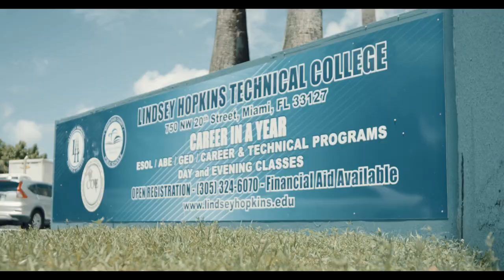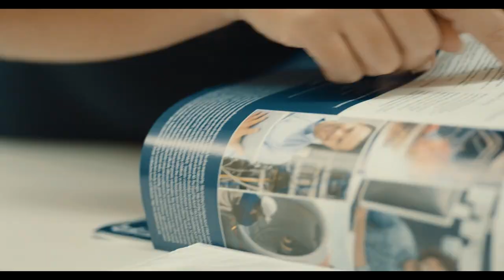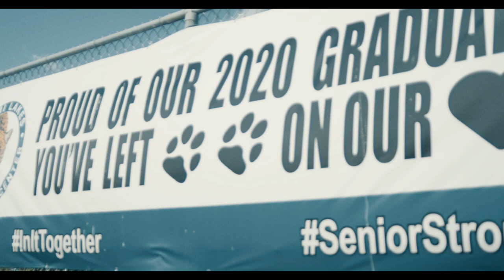"Career In A Year" By G Dot Savage ft. Ronnie VOP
July 6, 2020 (Miami, Fl) Blackman Music Group, Inc. (BMGI) in partnership with Miami-Dade Technical Colleges (Miami-Dade Public Schools) premiers " Career in a Year" the new Hip-Hop single and smoking hot music video by G Dot Savage featuring Ronnie Vop. The song is creating awareness of the underutilized "Career in a Year" program. In a time when the common themes of Hip-Hop are sex, money, and murder. The Career in a Year single and music video are right on time. (BMGI) was contracted by Miami-Dade Technical Colleges to promote and increase enrollment at their seven locations throughout Miami-Dade County. "The old way of getting an education is obsolete. Getting a four-year degree with no job opportunities and double, sometimes triple-digit loans on your back is a bad strategy. College isn't for everyone." said King Blackman. King Blackman met young (No More Loses) artist G Dot Savage through the Circle of Brotherhood/Peacemakers and saw a lot of himself in the young shogun. G Dot Savage is one of the hottest rappers in Miami's streets and this project is a far cry from the music he's used to making. " The collaboration is remarkable. Nobody believed Miami native G Dot Savage could do something like this, " said King Blackman. It's a sign of how positive Hip-Hop can change the life of our youth. " I'm learning that education is the key," said G Dot Savage. "It means a lot to be doing a positive song". Like a young Marvin Gaye in his heyday; the young Miami native with a rich dream and golden voice, Ronnie Vop groomed by Diddy serenades a melody with lyrics pleading to high school students in every neighborhood to take personal responsibility for their future. "I've learned that we're opening new doors to new beginnings for a new generation, " said Ronnie Vop.

Anthony "King" Blackman is the CEO/Owner of Blackman Music Group, Inc. (BMGI) in Miami, Fl. The company's mission is to educate, inspire, and entertain. The company specializes in music marketing and branding its client's products or services using the medium of Hip-Hop.

"Career In A Year' Produced by ACB Music, Albert Bowen, King Blackman
Music Video by South Diamond Productions

Career In A Year is streaming on all music platforms and the music video is available on Blackman Music Group, Inc YouTube channel.

If you'd like to give to our company or support our ongoing efforts to change our community through music let us know.